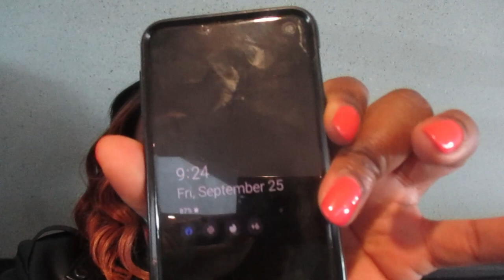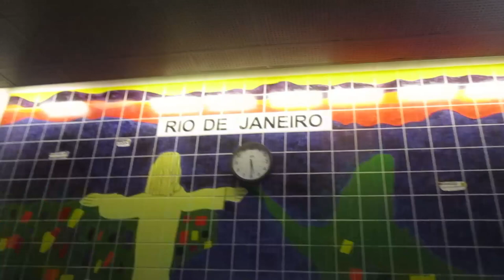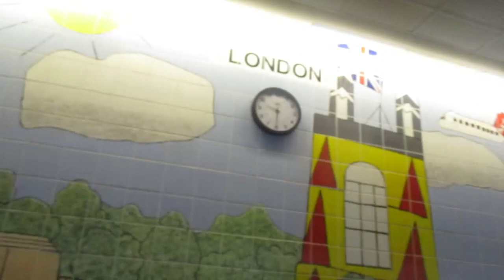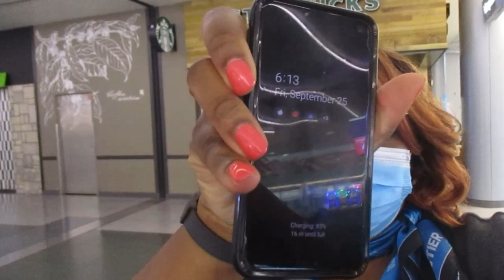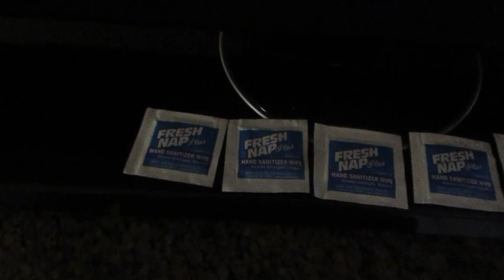The Chronicles Of A Flight Attendant| Sitting Couch In Another Base (Day 1)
I recently started a 4 day reserve block, and I was not used for the 1st  two days. A 2 day trip popped into our bidding system, and I really was hoping that I would get called for this trip, too. On this vlog, I'll be heading to LAS to sit couch for 2 days. Anytime a reserve is assigned couch in another base, it's usually due to not having a lot of reserve flight attendants in that base. I am happy to experience something different and also to get per diem.